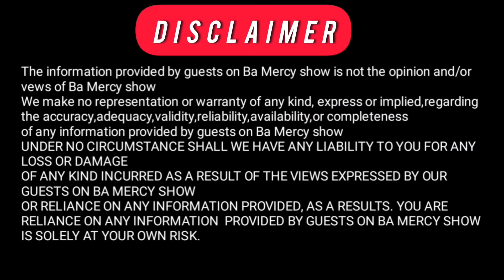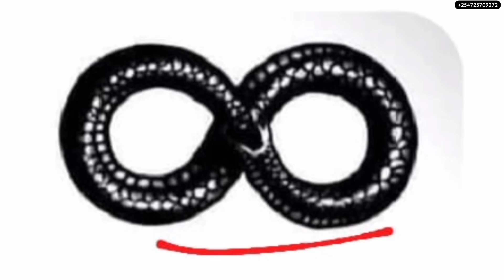Apostle: Ndura Waruinge: 8/8/2024 Bururi (Kenya) nî gûkunyitana Gûkîra mbere. ahoi ukīrai 🥱🥱🥱🥱